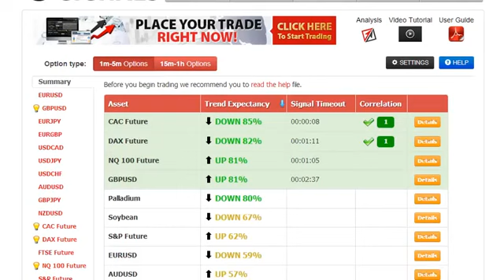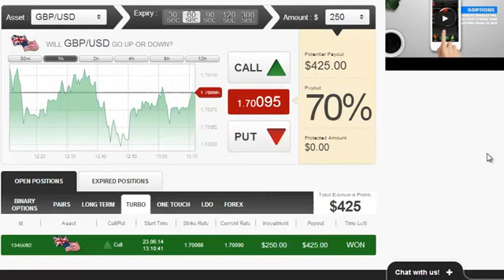Why Forex Binary Options Trading is not for Lazy Wimps | FX Binary Options Trading University 2015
Why Forex Binary Options Trading is not for Lazy Wimps | FX Binary Options Trading University 2015 - Auto Binary Signals, a piece of software designed by Roger Pierce, who claims it made him his millions by the age of 49 due to its superb accuracy with 80-100% leading signals, has caught the attention of ForexVestor.com's Stan Stevenson, prompting an investigative review.

Why Forex Binary Options Trading is not for Lazy Wimps | FX Binary Options Trading University 2015 - Auto Binary Signals software offers the balance and stability needed for sustained trading profits, Risk/Reward stabilizing system that Roger Pierce created over the years, Supply/Demand price predictor, Auto Adaptive Profit-Trade technology, Four indicators aligning, 5 built in indicators that are responsible for the analysis if the market, and proprietary MPMIS, a custom built multi indicator system that gives super accurate trading precision. With its enhanced visual interface, it doesn't matter how technical a user might be, it's easy to apply whatever their level of expertise.

"A huge advantage that Auto Binary Signals offers is that it takes so much of the time and study out of the equation, which means that you can run your trading efforts alongside a full time job as well; all the hard work is done for you," says Stevenson. "The software only delivers signals when the four vital indicators have aligned together, which means that you then get the highly accurate 80-100% signal, and an extremely high confidence rate. It contains cohesive recognition patterns that trigger whether or not the risk is low enough to make a trade." - Why Forex Binary Options Trading is not for Lazy Wimps | FX Binary Options Trading University 2015

"While Auto Binary Signals does provide and excellent tool for those who're already well versed in this area of trading, this software also gives the complete rookie a chance to try binary trading. The program looks at a crucial set of data, and evaluates everything possible to give you the very highest chance of a successful trade. Risk/Reward stabilizing system alerts you with automatic signals about when to trade binary, and more importantly, when not to trade. Using this strategic piece of software as a tool within your trading efforts is certainly something that can increase your chances of sustained profitability by a huge amount. In a nutshell, we highly recommend Auto Binary Signals!" - Why Forex Binary Options Trading is not for Lazy Wimps | FX Binary Options Trading University 2015